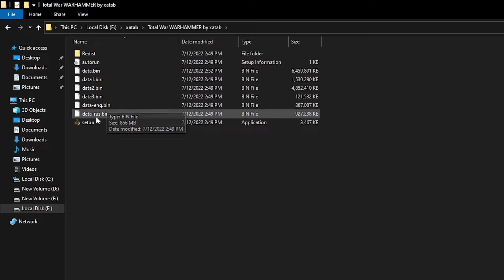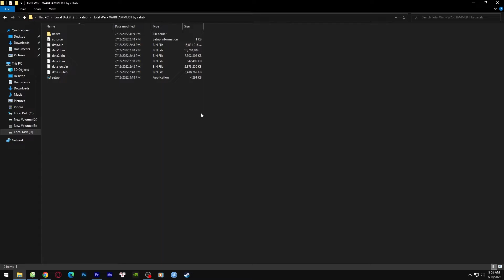Hướng dẫn cài các bản repack của Xatab - Kho GAme Griffith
Trong video mình sẽ hướng dẫn các bạn cài các phiên bản game repack của Xatab với 2 phiên bản tiếng Nga và tiếng Anh.

Hướng dẫn cài các bản game repack của Xatab - Kho GAme Griffith

MoMo: 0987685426 - Le Tuan Vu
BIDV: 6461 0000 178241 - Le Tuan Vu